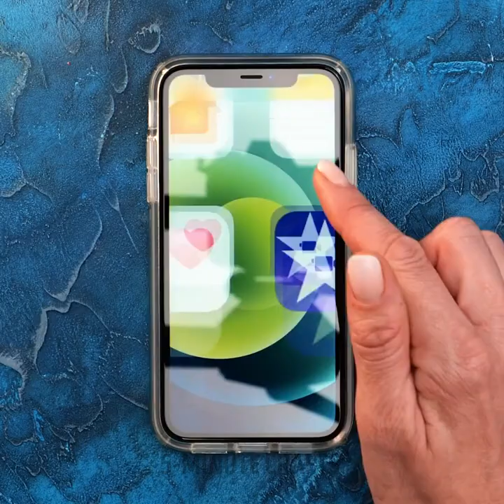Cake or Fake? 😵 Mind-Blowing Creations That Look Too Good to Be True! ✨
TIMESTAMPS:
00:03 Is it vegetable or cake?
00:32 Dessert with mango
01:02 Step-by-step guide to create a cake like an apple
02:40 Yummy dessert recipes